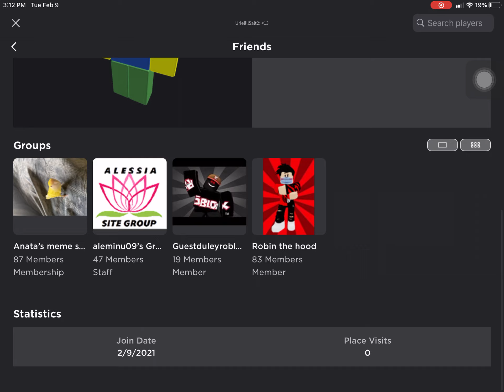New fake Uri account